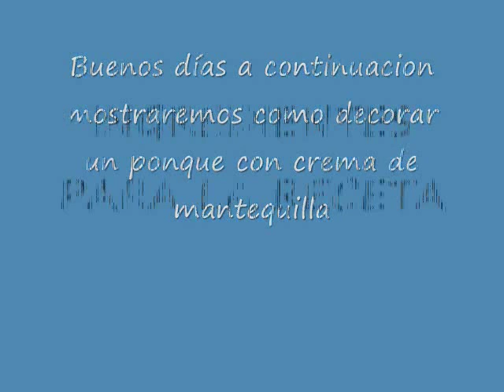COMO DECORAR UN PONQUE CON CREMA DE MANTQUILLA .avi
En este espacio tenemos el gusto de mostrar como se prepara una crema de mantequilla y como la utilizamos en un ponque para dar una buena presentación